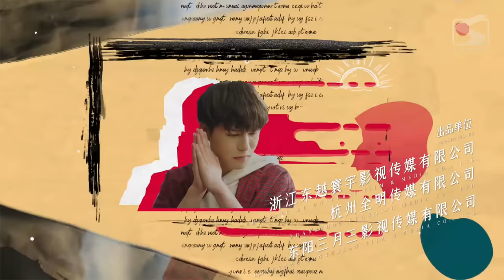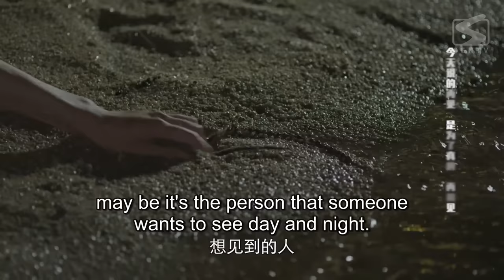【ENG SUB】Deadly Foe Turn Into Lover! | You Light Up My Life Again 05 (Cao EnQi, Tang ShaoWen)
✨You Light Up My Life Again✨
AkA:开学吧博仁少年

【Starring】
Cao EnQi, Tang ShaoWen

【Synopsis】
In this university, there is a collective activity called BUDDYHERE that has been held for four years. It lasts for one semester and involves an appointed Budder who must take care of their assigned Buddy.